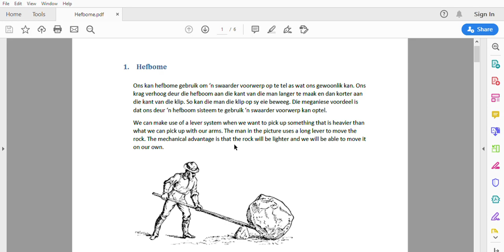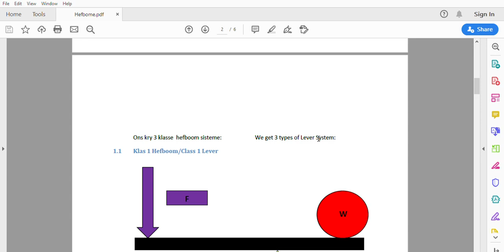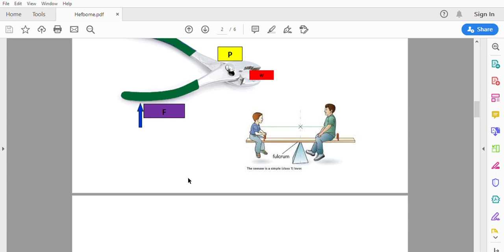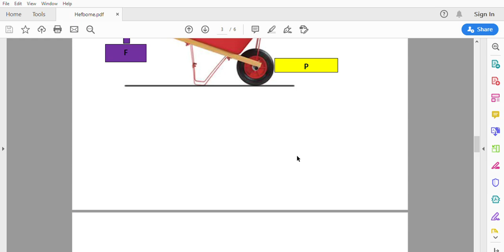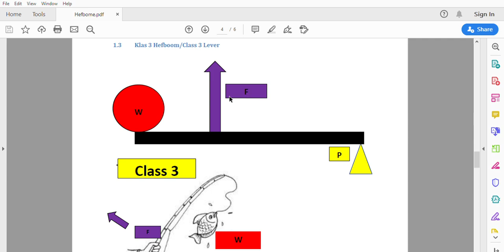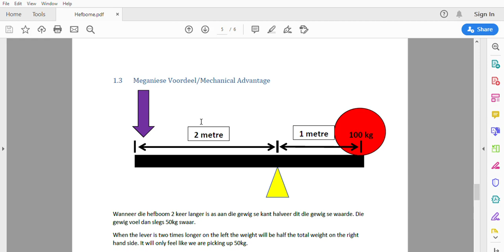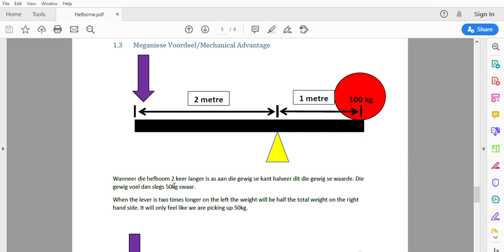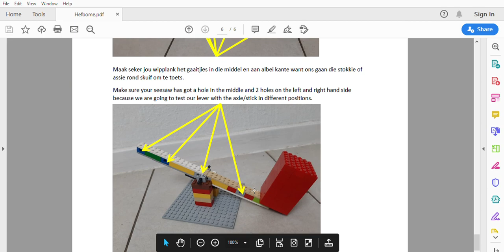Hefbome 27 April 2020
Ons gesels oor die 3 klasse hefbome wat ons kry.
We talk about the 3 types of levers we can use.
Remember to send your photo's and video's!
Onthou om vir ons julle foto's en video's te stuur!